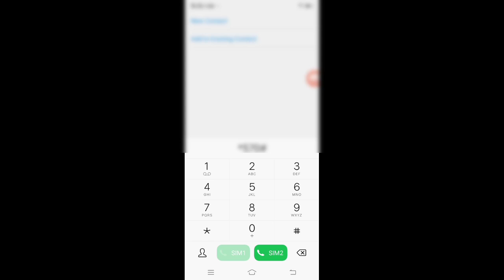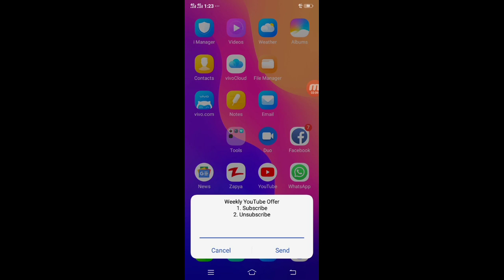Zong ka sub se susta or bhetreen package 2019 offer for zong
Dosto aj is video mein apko btaonga ke ap kis tran